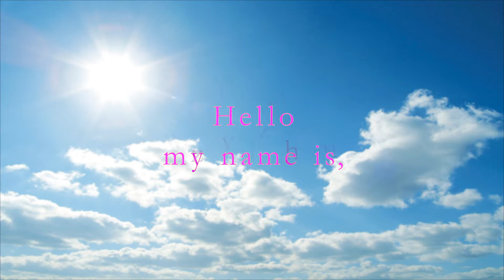Jimmie Williams ministeries